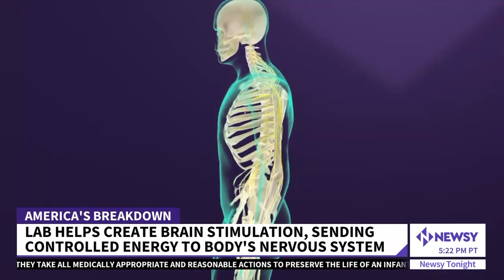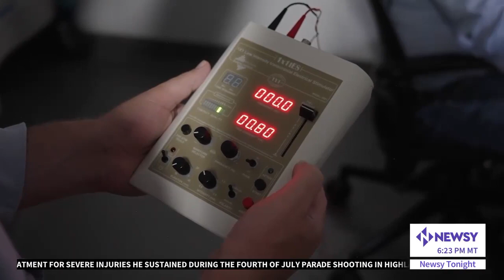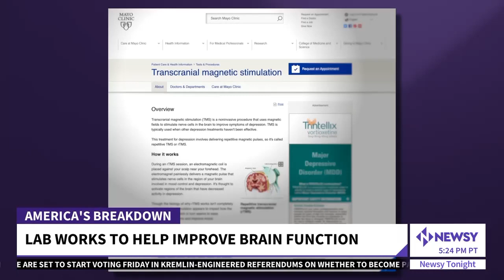Breakthrough Device Could Ease Deep Depression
A very small group of just several hundred Americans is trying an at-home medical treatment involving electrical stimulation of part of the brain. Newsy's Jason Bellini speaks with one woman who is struggling with depression and trying the treatment.